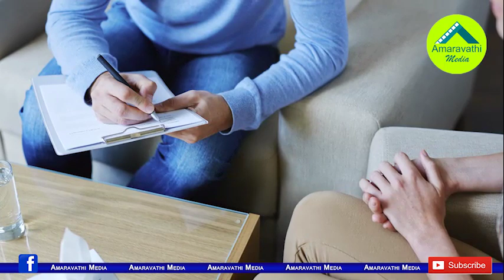చిన్నకక్కుర్తితో పది కోట్లు వచ్చే జాబ్ హుష్ కాకి| He Lost Job For Stealing Food From Company Canteen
Paras Shah who was apparently earning around Rs 10 cr salary, was suspended after he stole food from the canteen at Citibank’s European headquarters in London.